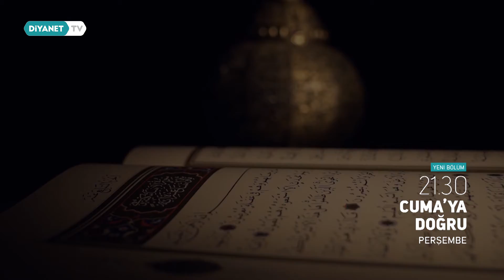Cuma'ya Doğru 99.Bölüm - Tanıtım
Kur'an-ı Kerim'de Peygamber Duaları

Konuğumuz Muş Müftüsü Lütfü İmamoğlu

❝Güneşin doğduğu en hayırlı gün, Cuma günüdür.❞
Hz. Muhammed (s.a.s.)

Cuma'ya Doğru her perşembe 21.30'da Diyanet TV'de.